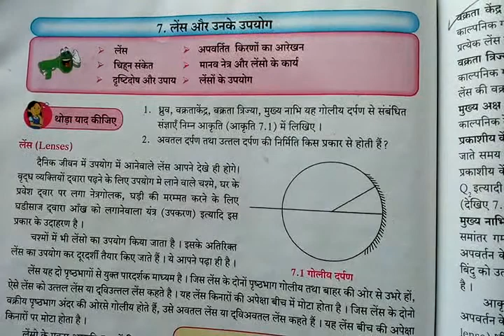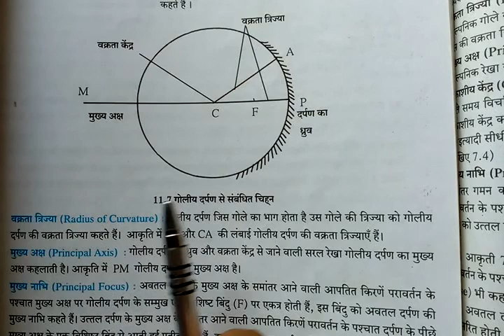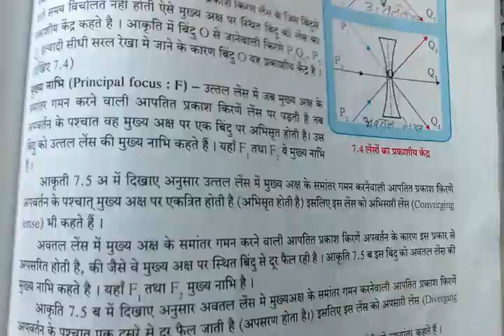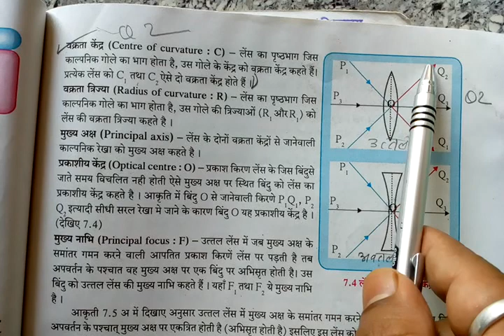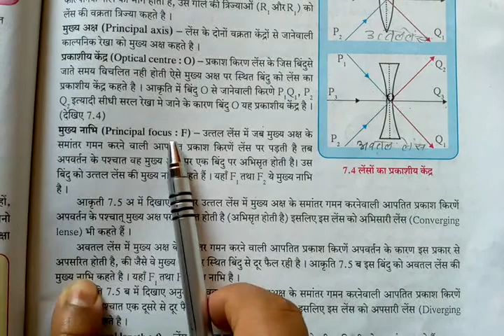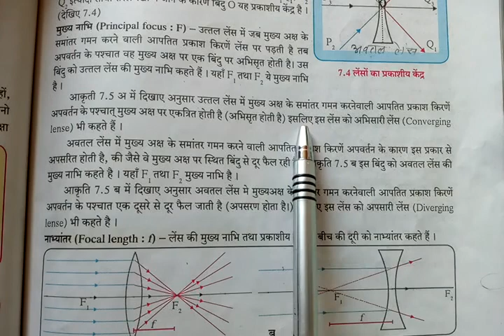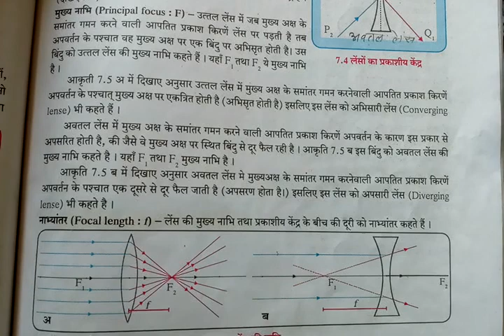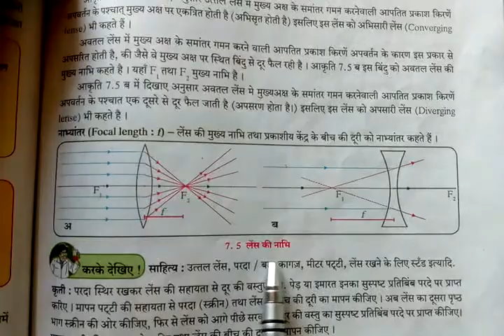कक्षा 10 वी : विज्ञान 1 : पाठ 7. लेंस और उनके उपयोग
लेंस से संबंधित महत्वपूर्ण चिन्ह